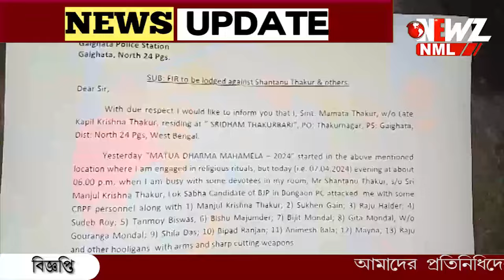শান্তনু ঠাকুরের নামে গাইঘাটা থানায় অভিযোগ দায়ের।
শান্তনু ঠাকুরের নামে গাইঘাটা থানায় অভিযোগ দায়ের।বড়মার ঘরের তালা ভাঙার ঘটনায় রাতেই গাইঘাটা থানার দ্বারস্থ মমতা। গুরুত্ব দিতে নারাজ শান্তনু।